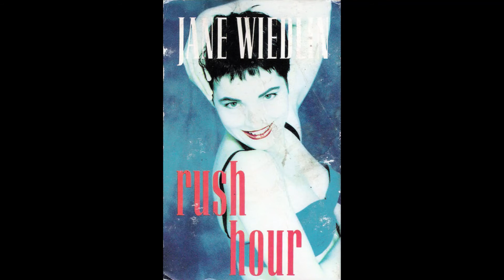Jane Wieldin - Rush Hour (12" Edited Version)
It's no match for the guitary original with it's phenomenal solo but the squeaky clean remix has it's own charms. I love the edited remix of Inside A Dream, so I wanted an edited remix of Rush Hour too.

Edited from the Extended Remix.
*Written by Jane Wiedlin and Peter Rafelson.
*Produced by Stephen Hague.
*Remixed by Rusty Garner.

**I don't monetise these videos. Any revenue goes to the publishers and the artists, as they should.**